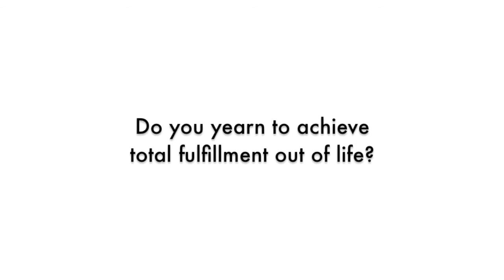WTF Lecture - BreakthroughCoachCafé @ Knowmads Business School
The lecture was FULL & the GUEST LIST CLOSED! ... Please try again next time. :-)

Testimonial Breakthrough Coaching Cafe:
"A efficient yet complete way to go find clarity on how to realize our dreams."
For me this was also a reminder how everybody has beautiful dreams (duh!), yet it's a topic that doesn't come up often in my life in between the chaos of to-do lists, learning and processing. I often find myself sleeping instead of dreaming at any moment of rest whereas dreaming makes me so happy again!

On a very practical level, it's a great tool to experience, because it is really efficient and could open minds (it did for mine). I think it fits the natural way we do stuff at Knowmads, it's an active session where we will be facilitated to coach each other. We connect to our dreams and stimulate our growth to reach them, yep sounds like Knowmads.

Have fun, much love,
-- Timothy --

Subjects BreakthroughCoaching: Heart Working, From Talent to Return on Investment and discovering & unleashing your talents.

Shanti is the founder and Annemiek is business partner of Inspiration labe LightWorks LightWorks facilitates personal - & business growth, harvesting and celebration.

"Do you yearn to achieve total fulfillment out of life and business? Discover how to use your talents (yourself or your team) effectively, optimise your results and learn to work from the heart. LightWorks will guide you or your team along the journey to personal growth. We do this by coaching, offering workshops, giving talks and facilitating business-change-programs that are empowering & inspiring."

In order to maintain a personal, close and interactive environment there was a limit of 30 people. We did this in order to optimize the quality of the experience and have optimize personal care.